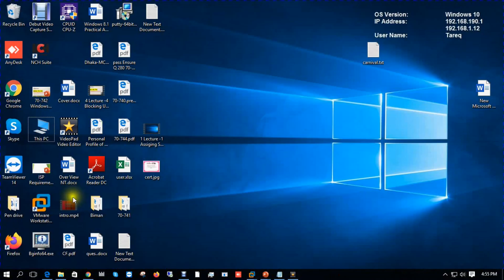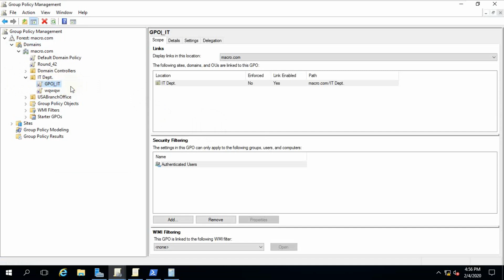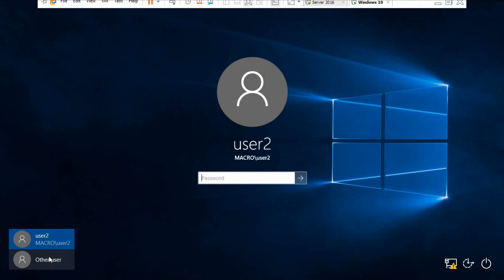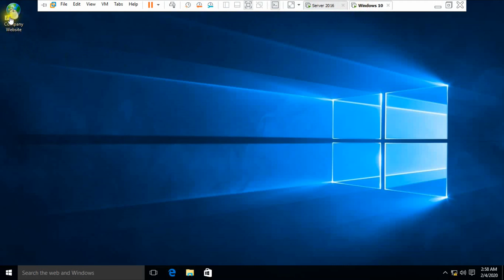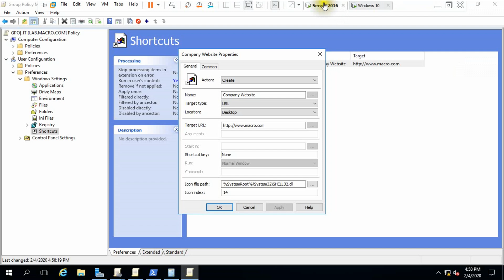5 Lecture 5 Server 2016 Deploy Desktop Shortcuts Company Website GPO Server 2016